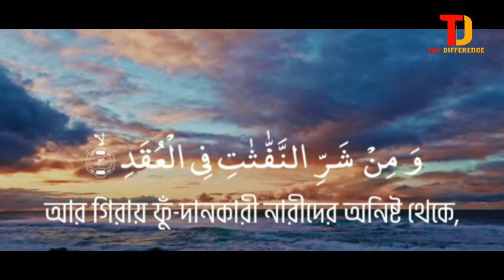সূরা ফালাক | surah falaq | মুজাম্মিল হাসবাল্লাহ